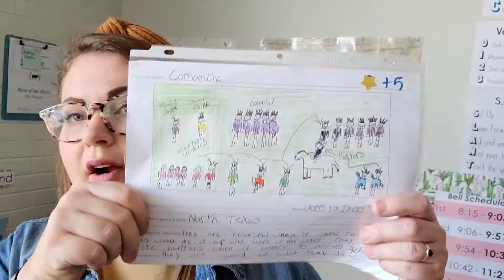Native American Project Examples 1